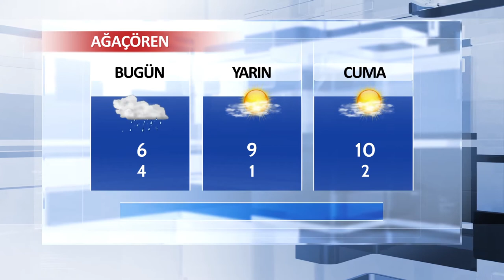29 Kasım Aksaray ve İlçeleri Hava Durumu